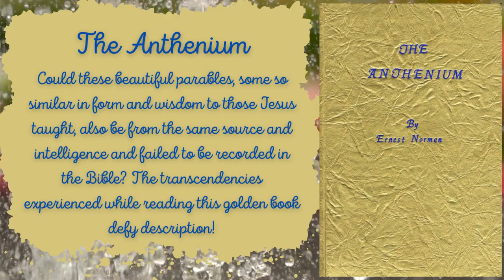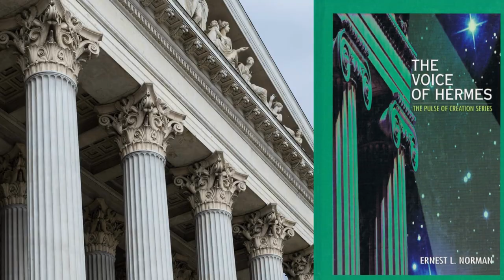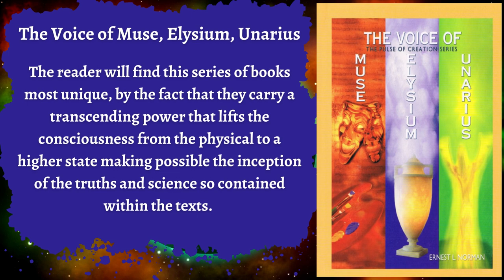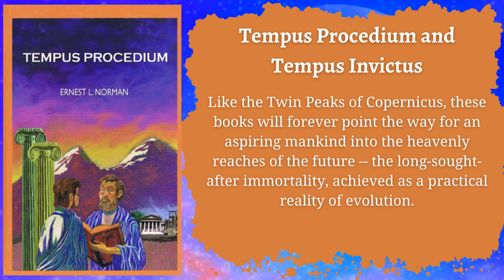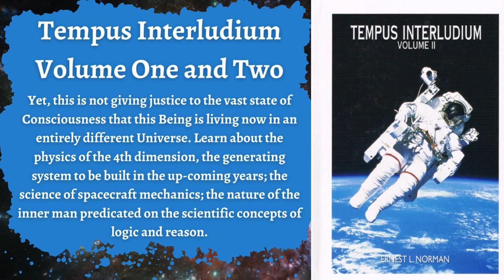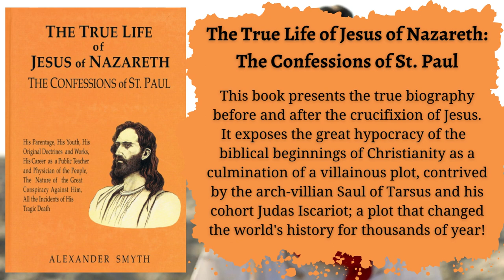The Science Of Life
The teachings of Dr. Ernest L. Norman have been transmitted by Master Scientists from the Higher Dimensional Worlds, providing a full and complete discourse on the progressive and regenerative processes of life encompassed in his works (The Science of Life) diagramming basic concepts of 4th dimensional physics and much much more.